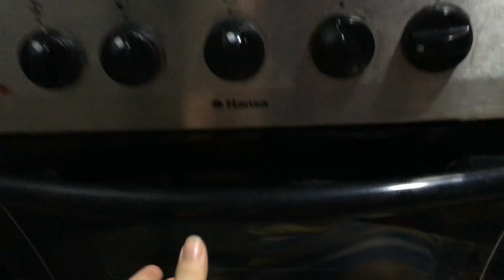Vlog: СЧАСТЬЕ в мелочах ● Вечер перед НГ ● Жирновск